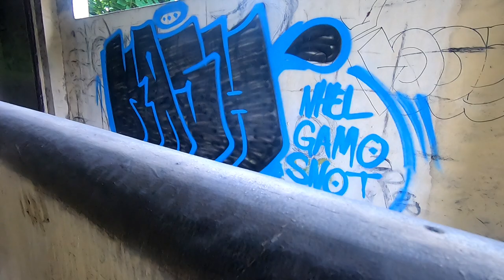GRAFFITI BOMBING THROW UP - KASH - ABANDONED SCHOOL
JUST A QUICK AND EASY THROWIE